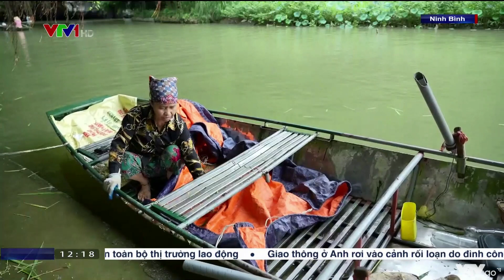Niềm vui ngày mùa | VTVWDB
Những ngày này, nông dân vùng Đồng bằng Bắc Bộ đang hối hả thu hoạch vụ lúa xuân chín vàng trên các cánh đồng.